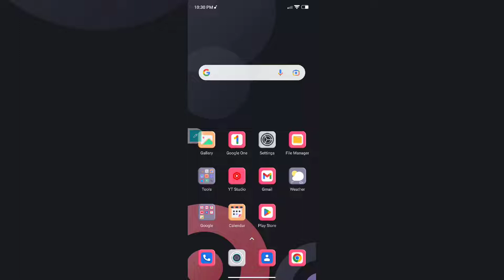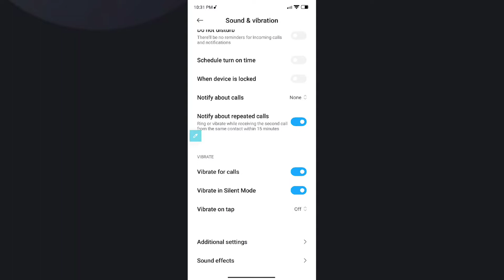Redmi 11 Prime Sound & Vibration setting features How to use